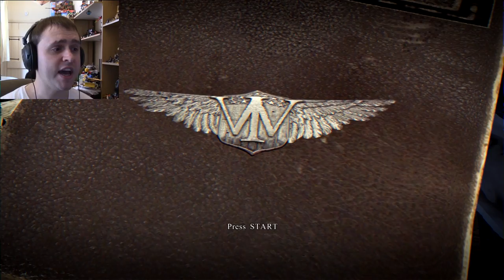Let's Play ► Iron Wings ► WWII : Japanese Kamikaze Pilot !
As I have been given 5 keys to giveaway by the indie developers !

Alright Randems so I'm honoured to have been given the opportunity by the developers to play this game for my channel. It is an Arcade-Action World War II Air Combat Flight Game where you take on the role of two pilots, Jack and Amelia, as they attempt to take down Nazi aerial menace across a rich campaign of missions, each with numerous objectives and enemies as well as side objectives.
I don't usually play flight games so my flying skills somewhat resemble that of a drunk Japanese Kamikaze Pilot ! I've lost count how many times I crashed ! Packed with action, my usual funny commentary and face cam this is definitely worth watching ! Enjoy .o/

Recorded at MAX SETTINGS 1080p 50fps
System Specs ►
Radeon RX480 8GB, 16GB RAM, i7-3770k @ 3.5GHz (8 CPUs)

I look forward to hearing from you Randem's, Peace Out :)

Many more random videos coming very soon!
Want to see me play a particular game or do something for a funny video? Request it in the comments below! :)

My videos are for Entertainment and/or Educational Purposes.